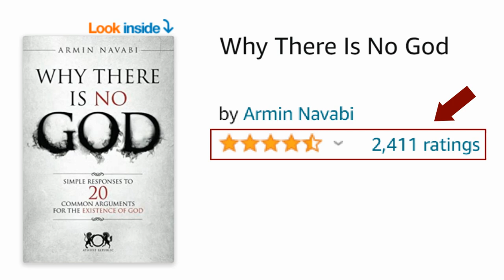Western Values: How Is It A Problematic Term?